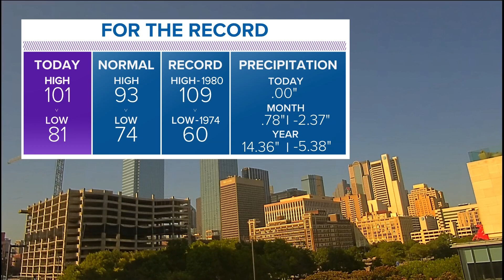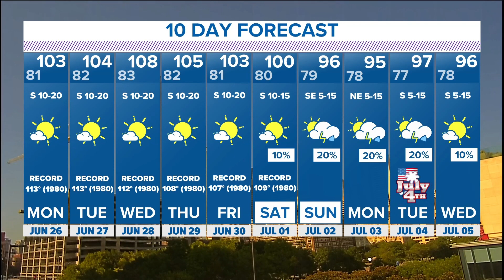DFW weather: First official triple-digit day of the year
DFW hit triple digits for the first time this year.